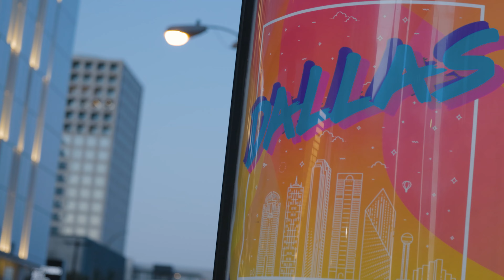Morgan and Stone's Engagement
He stole my heart, so i'm stealing his last name. I can't wait to marry my best friend. I love you unconditionally, Stone. Here's our engagement video.

| "Falling Forward" by Kevin Graham (Fun
Instrumental Music)

| "Marry you" by Bruno Mars